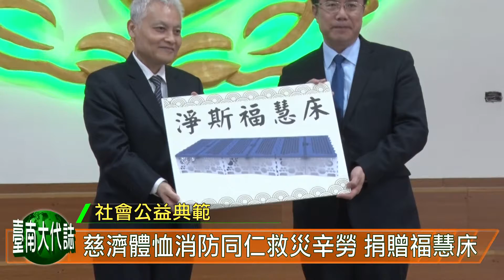慈濟體恤台南市消防同仁救災辛勞 捐贈福慧床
為讓救災搶險人員在執行勤務時，能有妥適的裝備休整。1月25日下午在消防局7樓禮堂辦理「淨斯多功能福慧床」捐贈儀式。會中由佛教慈濟慈善事業基金會顏博文執行長代表捐贈，黃偉哲市長代表市府受贈並頒發感謝狀。市長表示，感謝慈濟基金會拋磚引玉，體恤消防人員的辛苦，捐贈60組「淨斯多功能福慧床」，除加強本市救災裝備外，也讓搶險現場的特搜人員能獲得充份的休息，強化災害搶救的效能。

黃市長表示，很高興來見證慈濟基金會的善行義舉，本次捐贈的物品是「淨斯多功能福慧床」，它可以有效提供第一線救災搶險執行任務的人員休息之用，非常有意義。市長以0206台南震災為例指出，，搶救的黃金時間是不等人的，救災就是要和時間賽跑，救災弟兄總在體力耗盡後，累得在門邊席地而坐，或直接躺在泥地上休息，等待體力恢復後，又馬上投入救災工作，非常辛苦，也令人不捨；因此，如何在短時間內能提供一個安全的環境，讓救災弟兄得到充分的休息，以便備儲備體力，再投入救災搶險的工作，是非常值得思考規劃的議題。

今天慈濟基金會「淨斯多功能福慧床」的捐贈，即時解決救災現場的休息空間布置的問題，福慧床總重15公斤，可以承載重量約130公斤，用途廣泛多元，且攜帶收納方便，很適合用於救災現場的環境布置，不僅可提供消防救災人員休息、會議之用，也可提供災民做為暫時休息的場所，對未來救災搶救工作可說是如虎添翼。